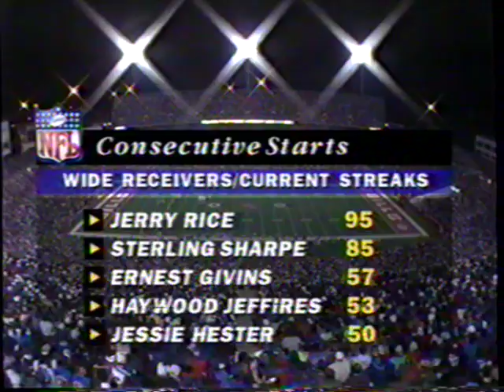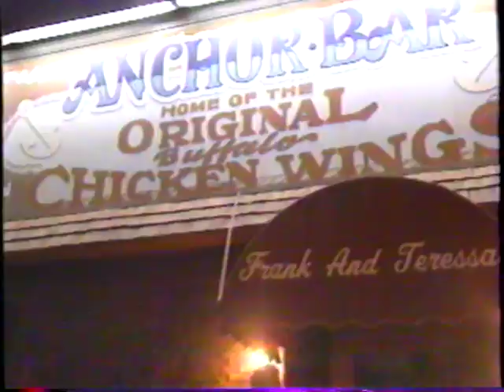1993 - Week 6 - Houston Oilers at Buffalo Bills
Houston Oilers - 7